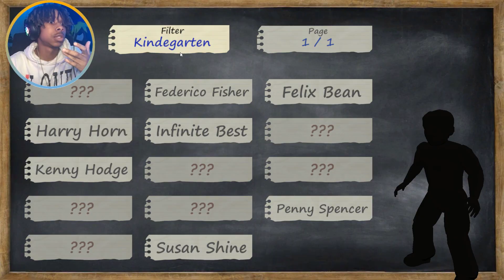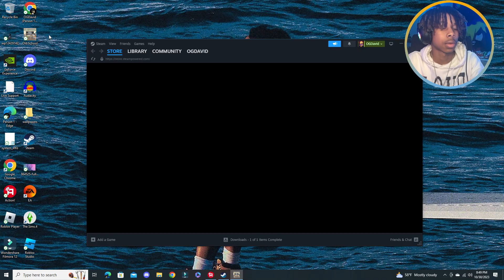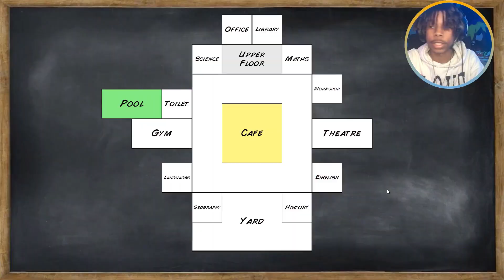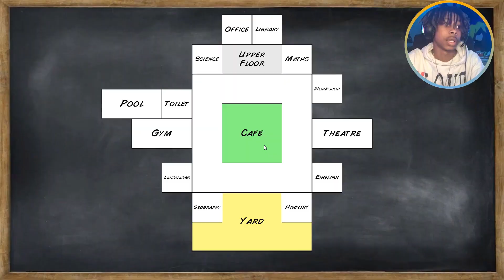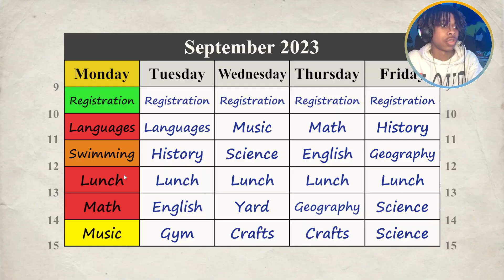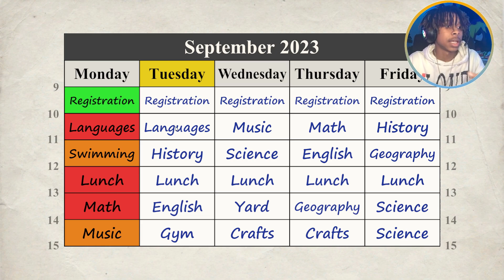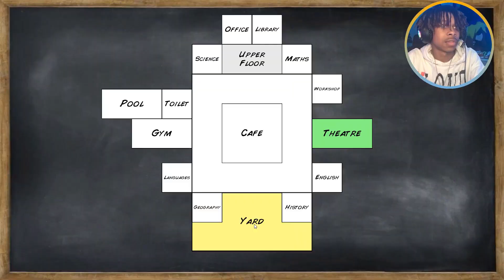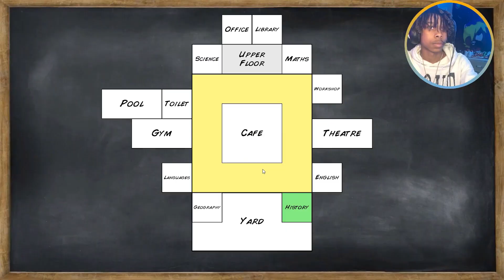I Got JUMPED In SCHOOL!!! {Old School 3D}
HIT THE NOTI BUTTON U DONT WANNA MISS ANYTHING TRUST